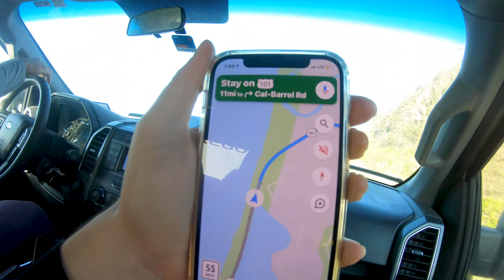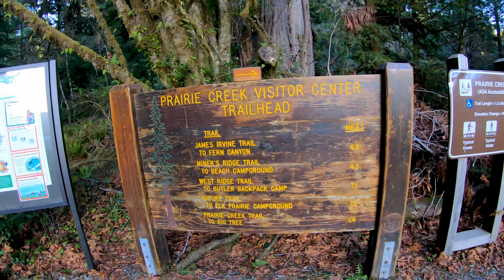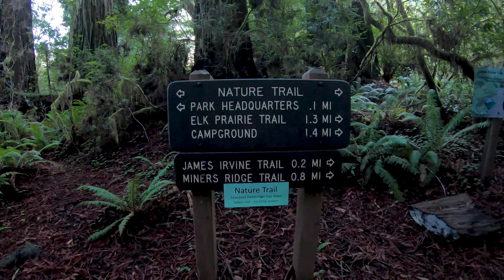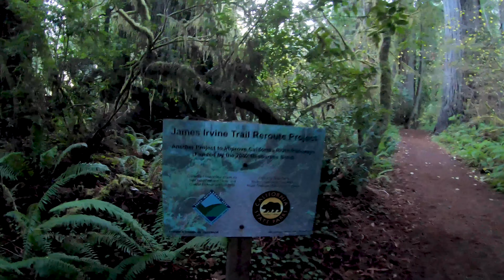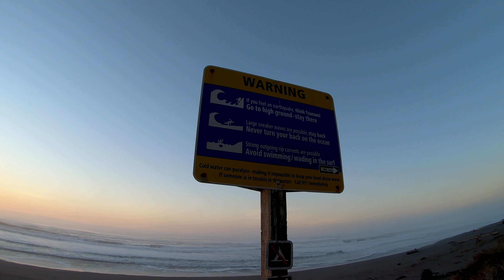What To See In Redwood National Park | Cal-Barrel & Prairie Creek Trail | Nomadic Weekenders Hiking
If you ever plan a trip to California, putting time aside to visit Redwood State and National Park is a must. Nestled right along the rocky shores of the Pacific Ocean, this National Park is home to some of the most majestic creatures on Earth: Redwood Trees.

These Redwood Trees have called Earth home far before any settlers made their way to California in search of riches and gold. Now, they live amongst Elk, Bears, and the millions of park visitors who come to gaze upon their beauty each year.

On our visit, we hiked Prairie Creek and Cal-Barrel Trail. Prairie Creek is a great stroll amongst the giants, whereas Cal Barrel is great for those who have their dogs with them!

What is your favorite hike in Redwood National and State Park? let us know in comments!

Shoot location listed below:
📍Redwwod State and National Park, California, USA